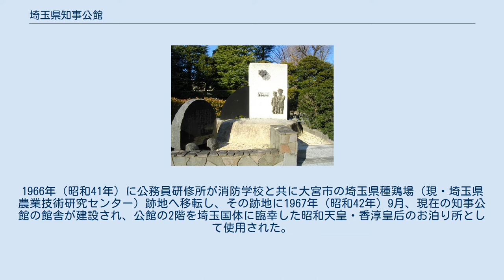埼玉県知事公館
埼玉県知事公館（2012年） 埼玉県知事公館（さいたまけんちじこうかん）は、埼玉県さいたま市浦和区に所在する埼玉県の賓客接遇施設（ゲストハウス）である。
埼玉県知事の公邸である埼玉県知事公舎（さいたまけんちじこうしゃ）を併設し、大野元裕知事が居住する（予定）。
 公館前の旧制浦和中学記念碑 さいたま市浦和区（旧浦和市）常盤の旧制浦和中学校（現：埼玉県立浦和高等学校）の跡地に建つ。
1937年（昭和12年）に浦和中学が領家に移転し、その跡地は戦中は軍部隊の用地として使用、戦後は駐留軍の宿舎用地、駐留軍引き上げ後は埼玉県の地方公務員研修所などに使われた。
1966年（昭和41年）に公務員研修所が消防学校と共に大宮市の埼玉県種鶏場（現・埼玉県農業技術研究センター）跡地へ移転し、その跡地に1967年（昭和42年）9月、現在の知事公館の館舎が建設され、公館の2階を埼玉国体に臨幸した昭和天皇・香淳皇后のお泊り所として使用された。
後日、全国身体障害者スポーツ大会に臨席した皇太子・同妃のお泊り所として使用された後、正式に使用開始となった。
埼玉県庁の庁舎に大規模な会議室が設けられてないため、県庁内での重要な会議はこちらで行われる。
市役所通りに面している。
毎年埼玉県民の日には一般に内部が公開されている。
なお、畑和は浦和市内（旧浦和市役所の東側）に自宅があったため、知事在任中は公舎を使用しなかった。